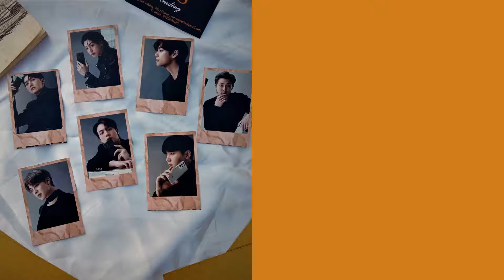BTS X SAMSUNG Cover Photoshoots Stickers (Set of 7 + 3 Freebies)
₹123.00. Here comes the all new BTS X Samsung Stickers which all of you were waiting for! Go Check It Out!